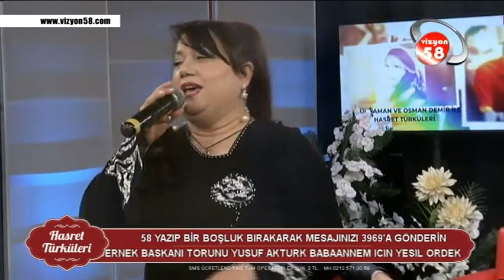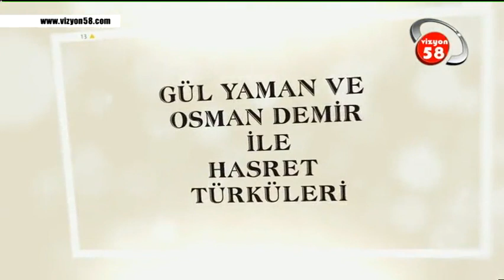GÜL YAMAN VE OSMAN DEMİR İLE HASRET TÜRKÜLERİ 06 12 2019 VİZYON 58 TV